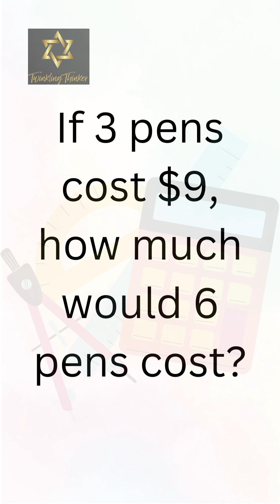What will be the cost ?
Join us as we delve into this intriguing scenario, analyzing the unique qualities and potential of each item.

Through logical reasoning and critical thinking. Together, we'll unravel the logic behind each decision, considering factors such as visibility, practicality, and effectiveness. Prepare to engage in a captivating discussion where our community explores various perspectives, shares insightful reasoning, and unveils the ultimate solution.

Let's dive into the captivating world of logical problem solving and discover the answer to this fascinating puzzle together!